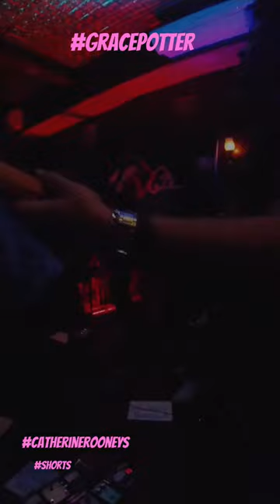at Catherine Rooneys in Wilmington, DE livemusic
TOMORROW! Come on and 000 LA LA with CAPITALCHILLBAND @catherinerooneys from 10pm-1:30am.